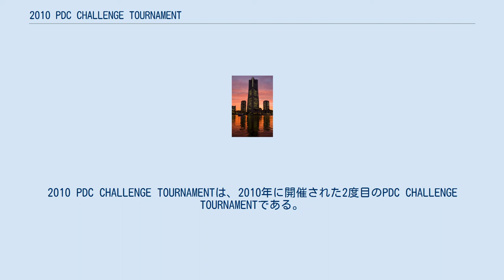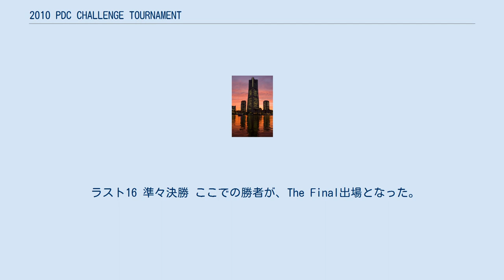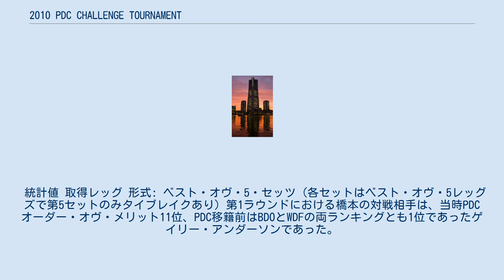2010 PDC CHALLENGE TOURNAMENT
2010 PDC CHALLENGE TOURNAMENTは、2010年に開催された2度目のPDC CHALLENGE TOURNAMENTである。
 優勝者は、2011 PDC ワールド・ダーツ・チャンピオンシップの出場権が得られる。
 本年のチャンピオン及び2011 PDC ワールド・ダーツ・チャンピオンシップ出場者は、橋本守容となった。
 この年におけるThe Finalも、来日したラス・ブレイがレフリーを務めた。
 本戦の日程、会場、放送などの情報は、以下の通りである。
 まず、東日本予選と西日本予選があり、これらの予選を通過するとThe Finalに出場できる。
 なお、各予選とThe Finalの3つのイヴェントは、それぞれ1日のうちに行われる。
 全試合、 で行われる。
 東日本予選と西日本予選の形式は、参加人数が異なることにより試合数が異なることを除けば、形式は基本的に同じである。
 また、2010年は2009年とは逆に、東日本予選が行われた後に西日本予選が行われたが、前者において上位4名に残れなかったプレイヤーは、後者に参戦することも可能であるため、日本のトップ層を中心に両予選に名前が見られるプレイヤーが多い。
 両予選は、ラウンドロビンと本戦の2段階になっている。
 ラウンドロビン まず、ラウンドロビン形式のグループ戦を行う。
 本戦 本戦は、シングル・エリミネイション形式で行われる。
 この年より、The Final出場者が決定する準々決勝で終了し、準決勝や決勝は行われなくなった。
 ラスト8からのシングル・エリミネイション形式である。
 レッグ数は、以下の通りとなっている。
 本戦 本戦における結果は、以下の通りである。
 東日本予選からのThe Final出場プレイヤーは、江口祐司、勝見翔、星野光正、そして安食賢一であった。
 ラスト16 準々決勝 ここで勝者が、The Final出場となった。
 西日本予選からのThe Final出場プレイヤーは、赤松大輔、竹内淳、橋本守容、そして村松治樹であった。
 ラスト16 準々決勝 ここでの勝者が、The Final出場となった。
 The Finalの結果は以下の通りである。
 チャンピオン及び2011 PDC ワールド・ダーツ・チャンピオンシップの出場権を得たのは、橋本守容であった。
 ここでは、2011 PDC ワールド・ダーツ・チャンピオンシップにおける橋本守容の結果を紹介する。
 昨年の村松治樹に続き、橋本は、PDC ワールド・ダーツ・チャンピオンシップにおいて、第0ラウンド (Preliminary Round) を通過し、第1ラウンド出場を果たしたプレイヤーとなった。
 橋本は村松とは異なり、第1ラウンドでは1レッグも取得できず完封負けとなってしまった。
 しかし、対戦相手のゲイリー・アンダーソンは、昨年、ロニー・バクスターに村松に続いて第2ラウンドにおいて0-4で敗退させられたときよりも実力が大幅に向上しており、橋本との対戦後決勝戦まで到達し、平均値も決勝戦以外で100を切ることがなく、このワールド・チャンピオンシップ後に行われた2011 プレミア・リーグ・ダーツではチャンピオンとなって初のPDCにおけるビッグ・タイトル獲得を果たすなど、強敵となっていた。
 形式: ベスト・オヴ・7・レッグズ 第0ラウンドにおける橋本の対戦相手は、プロフェッショナル・ダーツ・プレイヤーズ・アソシエイション予選を勝ち抜いたマット・パジェットであった。
 結果は、以下の通りである。
 統計値 取得レッグ 形式: ベスト・オヴ・5・セッツ (各セットはベスト・オヴ・5レッグズで第5セットのみタイブレイクあり) 第1ラウンドにおける橋本の対戦相手は、当時PDC オーダー・オヴ・メリット11位、PDC移籍前はBDOとWDFの両ランキングとも1位であったゲイリー・アンダーソンであった。
 統計値 取得レッグとセット ゲイリー・アンダーソンの結果 橋本守容を撃破したゲイリー・アンダーソンは、その後決勝まで勝ち進んだ。
 2011 PDC ワールド・ダーツ・チャンピオンシッ...